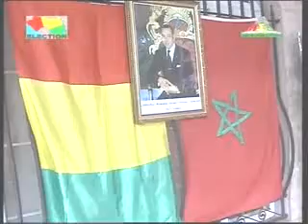JT RTG du 31 juillet